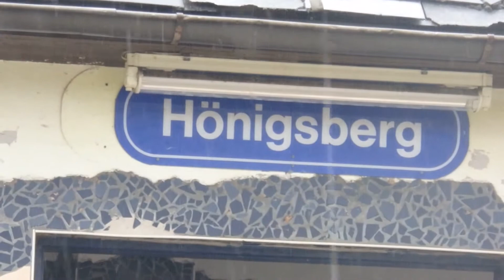Trainspotting in Hönigsberg (Südbahn) am 13.4.2017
Zuerst war es sehr regnerisch, der erste Güterzug der kam hat hinter sich so viel Regenwasser nachgezogen, das ich ganz nass und die Kamera-Linse angespritzt war. Aber gegen 12:00 Uhr kam dann doch noch die Sonne raus! ^^

Öbb 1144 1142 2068 Alpenstaubsauger sgp Simmering-Graz-Pauker alter historischer Bahnhof Bahnsteig